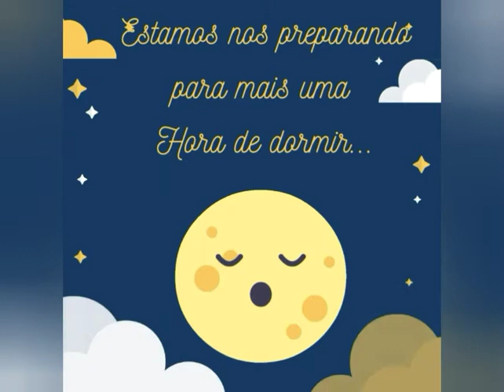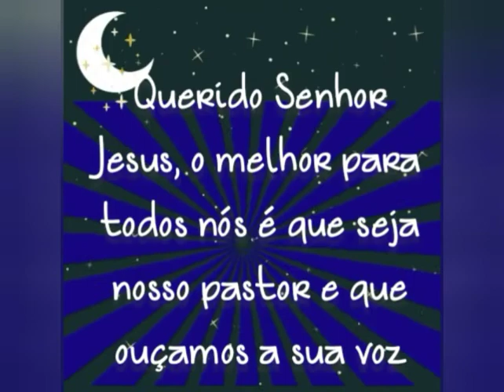O bom Pastor 🐑 Hora de dormir/Devocional Criança/ Rotina noturna infantil/Sono criança -6 de Maio